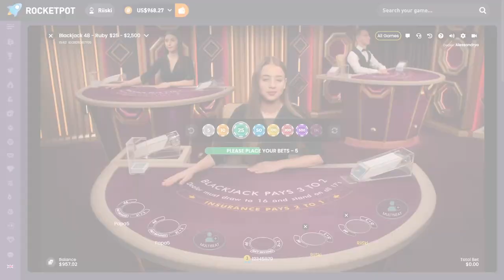A Happy Ending - Blackjack to a Car #34!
Back with Blackjack to a Car #34! Hope you guys enjoy the grind/return of this series!